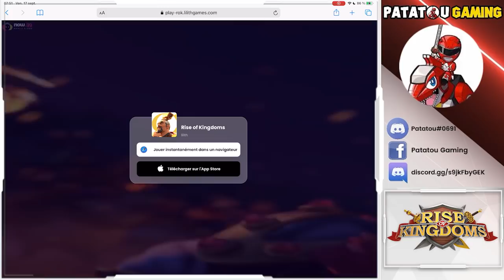ROK SUR PC SANS EMULATEUR! RISE OF KINGDOMS